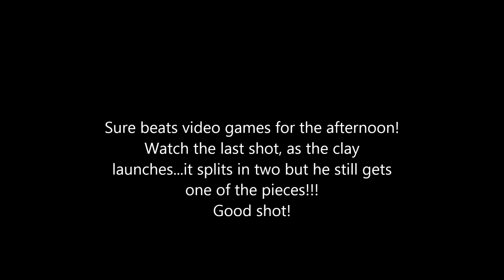Lads afternoon clay shooting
Clays, targets & quads! what more do guys need. Great afternoon had by all...